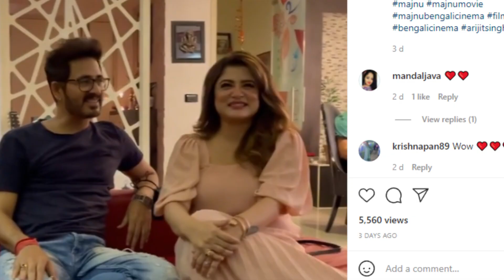হিরণের সঙ্গে জুটি বেঁধে গান গাইলেন শ্রাবন্তী | Srabanti Chatterjee | Hiraan Chatterjee | Siti Cinema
Srabanti Chatterjee and Hiraan Chatterjee brought back romantic memory from their film Majnu of 2013. They sang a famous song of this film together on Saturday night